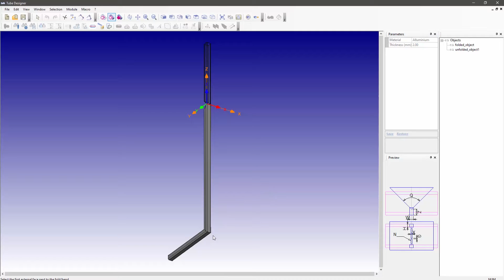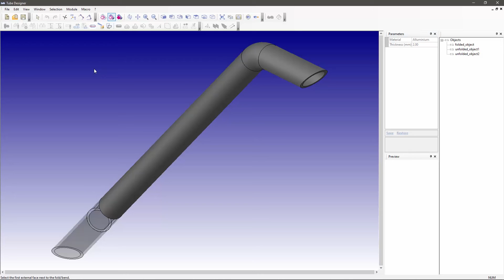Almacam Tube - Desdobrar/Endireitar um sólido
Nova funcionalidade CAD no Almacam Tube para modificar facilmente a geometria de peças ou montagens importadas: planificar ou desconstruir tubos importados em apenas alguns cliques.